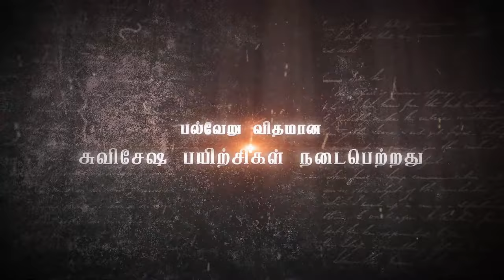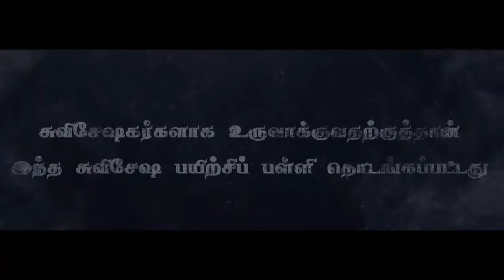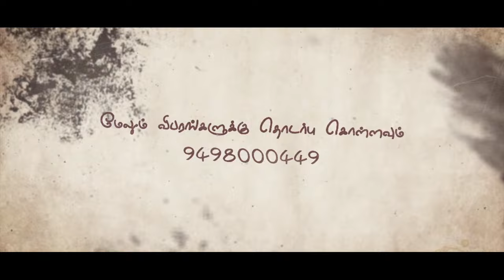School Of Evangelism | Special Episode - 1 | Prophet. Vincent Selvakumar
For Prayer Support :
To Support the Ministry :
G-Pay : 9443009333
Digital Media Powered by Dprince Broadcast Network